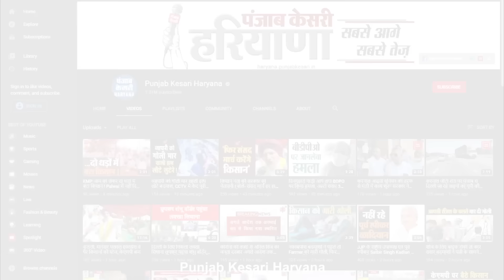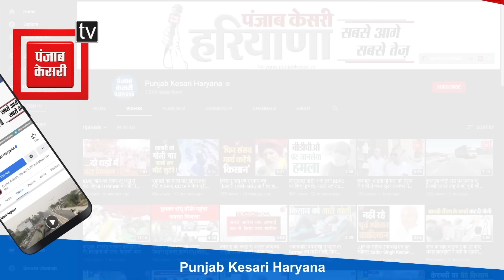‘Uchana में किसी Choudhary के नाम पर वोट नहीं मिले’, JP का Birender Singh पर बड़ा अटैक